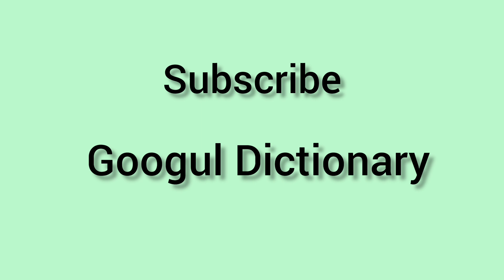eaten meaning in English & Telugu || Googul Dictionary